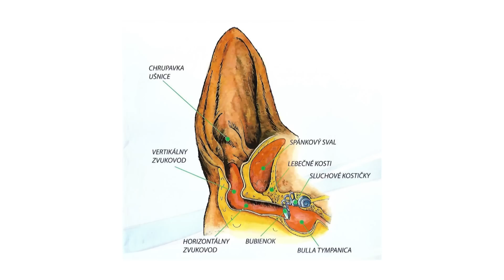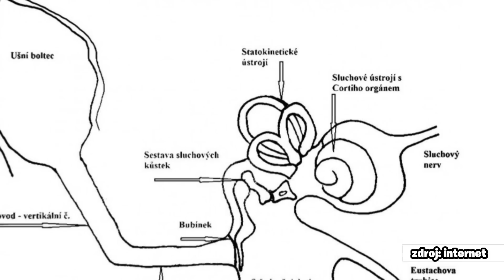Viki Obetková v bezbúdovcoch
marec 2019